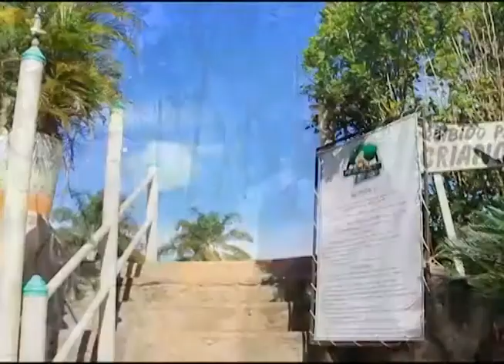Programa Destaque Especial de Férias - Parque das Águas (Bloco 02)